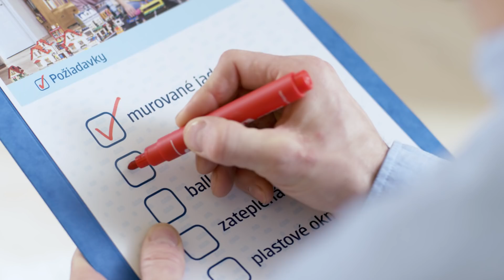Slovenská sporiteľňa: Hravé obhliadky 3/3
Vedeli ste, že spôsobov, ako otestovať odhlučnené steny na obhliadke je hneď niekoľko? Ten ďalší vám odhalíme v zatiaľ poslednej časti nášho seriálu “Hravé obhliadky” :) Všetko ostatné nájdete na SLSPhypoteka.sk - nové bývanie, jeho ideálnu lokalitu, ale aj kalkulačku pre výpočet splátky za hypotéku :)